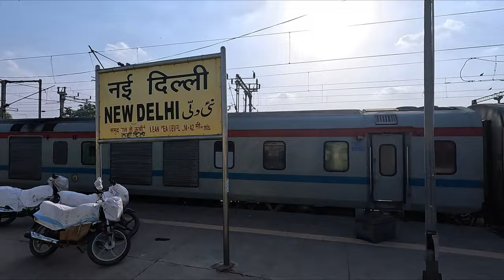New Delhi To Kolkata Rajdhani Express | Delhi To Kolkata Train Journey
New Delhi To Kolkata Rajdhani Express | Delhi To Kolkata Train Journey | Kolkata | Howrah | Sealdah